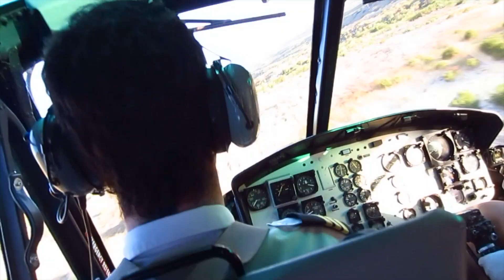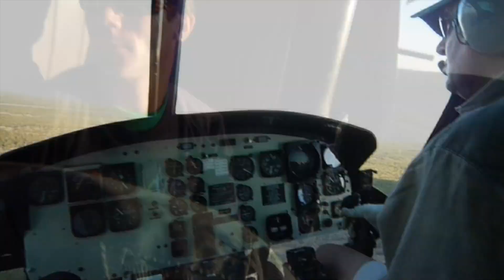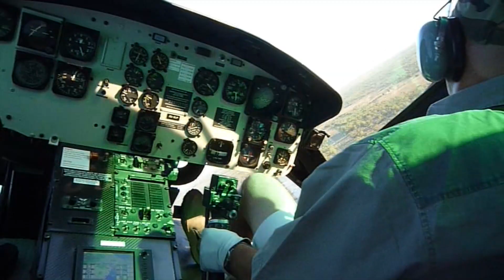Aviation Video SKYMONKEYYYs Huey UH1! Bell Helicopter Action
Airplane Movies Skymonkeyyys of division flyyy celebrating 11th anniversary 2014; pete ruppert photography;
great pictures, big fun - filmed under controlled conditions!
and dunno 4get: republic drive®, skymonkeys® & division fly® always create funny movies which is not necessarily a documentary of reality! anyway, these are pros, don't try @ home! skymonkeyyys never violate federal laws..!
all glory2theLORDjesus!